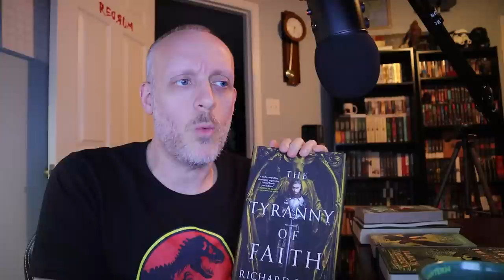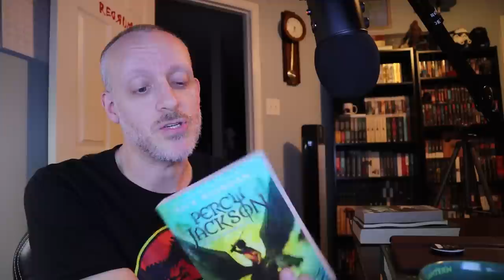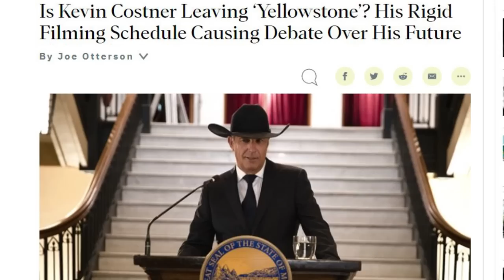Weekly Update: February 25th, 2023 (The One Where I Finally Read The Outsiders...In One Day)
Mike talks about the week that was and the week that will be for February 25th, 2023.

(physical) (digital) (audio)

(physical) (digital) (audio)

(physical) (digital) (audio)

Mike K.
15201 Mason Rd
Suite 169

0:00 Introduction
0:34 What Am I Reading?
5:57 What Am I Going to Read?
8:42 This Week on the Channel
16:49 Next Week Plans
19:46 TV & Movie Talk